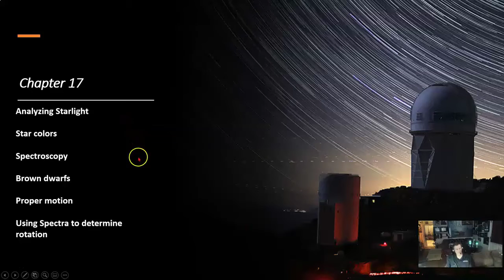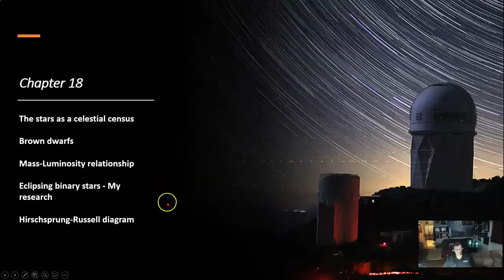10-Minute Astronomy! Episode 26 - Preview of Chapters 17 and 18: Analyzing Starlight & Census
Prof. Jim Caffey Presents: "10-Minute Astronomy!" 2021 Edition

Chapter 17 Analyzing Starlight
17.1 The Brightness of Stars
17.2 Colors of Stars
17.3 The Spectra of Stars (and Brown Dwarfs)
17.4 Using Spectra to Measure Stellar Radius, Composition, and Motion

Chapter 18 The Stars: A Celestial Census
18.1 A Stellar Census
18.2 Measuring Stellar Masses
18.3 Diameters of Stars
18.4 The H–R Diagram

Award-Winning Online Astronomy Professor Jim Caffey, based in Springfield, Missouri, brings you "10-Minute Astronomy!" 2021 Edition, his new Lecture Video Series based on the FREE Text from OpenStax Astronomy.

30 lectures and 15 short introductions were added and updated for 2021 with accurate close captions for the deaf and hearing impaired by Hidy Hesham (Cairo University, Giza, Egypt). Professor Caffey was named one of the Leading Online Astronomy Professors using Virtual and Immersive Technologies in 2008 by his peers in Astronomy Education.

This lecture series is an OER - Open Educational Resource, meaning it can be shared and used freely, with credit given to Professor Jim Caffey. Designed for non-science majors, high school students, amateur and backyard astronomers, or the public.

Welcome to "10-Minute Astronomy!" 2021 Edition!